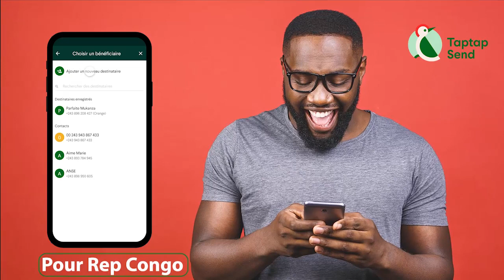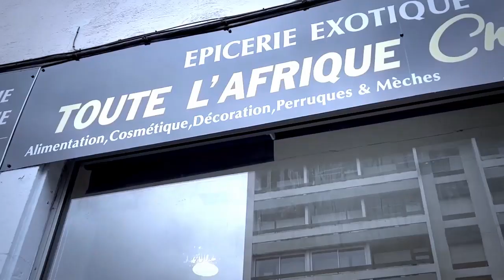Règlement De Compte GESAC TSHIPOYI Demarre MANDA CHANTE Apres Son Retour Chez FELIX WAZEKWA